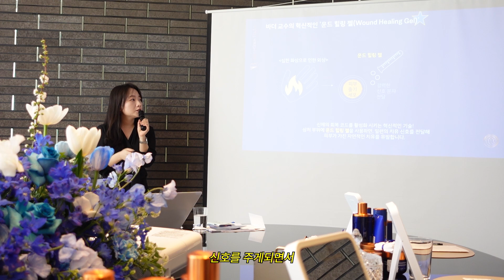12만 구독자 이벤트 500개 명품 1000원부터 1000만원까지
📌 sns.